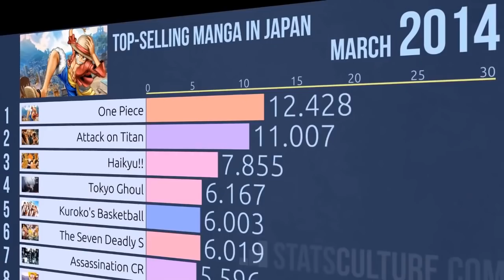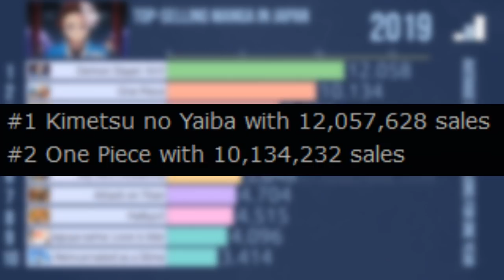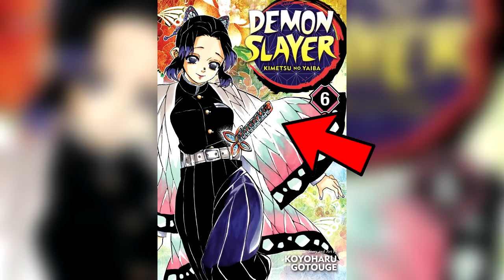25 Facts Interesting About Demon Slayer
Jai hind 🙏🏻
Watch Till End

Credits 👇
Outro Music » Ikson All Night
Intro Music » Demon Slayer Opening
Background Music » Demon Slayer Opening Hip hop Remix Musicality, Ikson All Night, Ikson Lights
Sound Effects » Swish Swoosh Cutscene